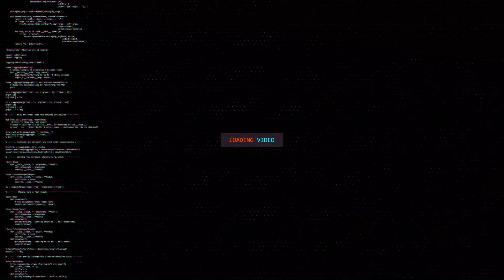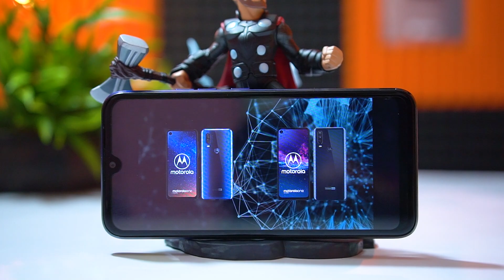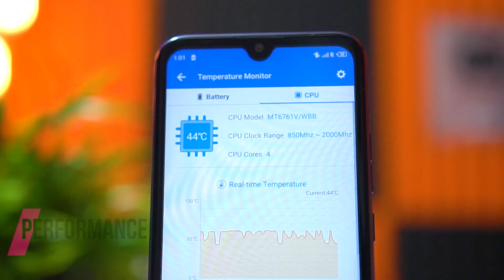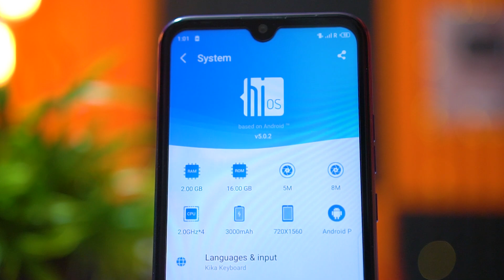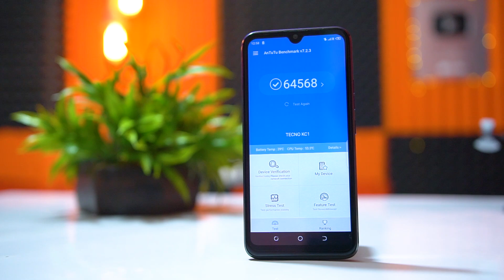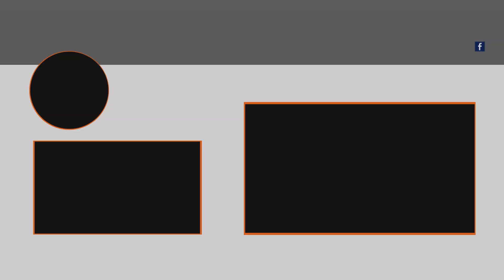Tecno Spark Go - Unboxing & Overview In Hindi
So guys iss video mai humnay ke unboxing tecno spark go ke jo launch hua hai kal sirf Rs. 5,499/- mai aur iska saath ek gift bhe milega aapko.

Dekhiye iss video ko aur bataye kaisa laga aapko yea phone.